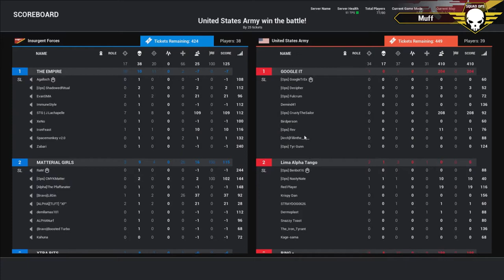Squad Operation: Stampede - Round 1 (06/03/2017) Squad Gameplay (VoD) HD